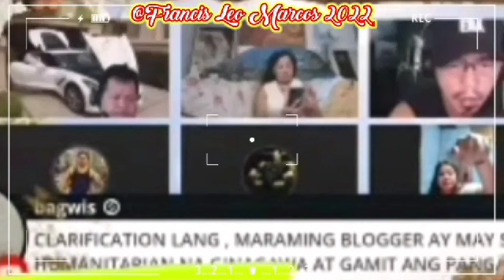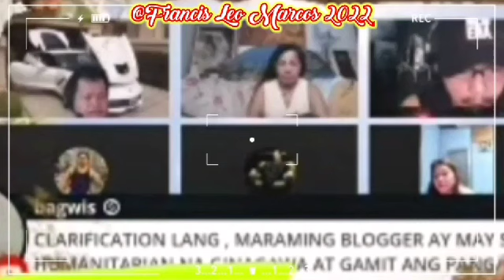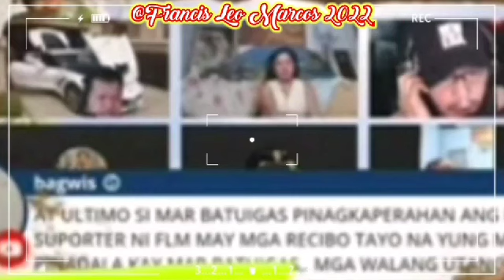BREAKING NEWS: FFCI CANADA PRESIDENT NAGSALITA NA TUNGKOL SA SAPILITANG PAGDODONATE NG MGA MEMBRO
CCFI Canada Pres nagbigay linaw sa issue na pilit ibinabato ng mga tangengot at bashers ni Francis Leo Marcos na may sapilitang pagbibigay ng donasyon na ipapadala rito sa Mansion ni FLM. Inilatag niya ang polisiya na kanilang sinusunod para malaman ng lahat na kasaman ang mga pinagbabawal sa kanilang grupo.

This channel is my personal reaction from any various videos being featured here wherein the sole purpose is to give information & educational purposes.

Para sa kompletong detalye sa nasabing video please feel free at bisitahin lang ang kanyang bahay. Ito po ang hagdanan patungo kay: